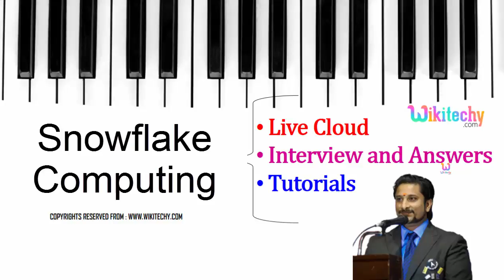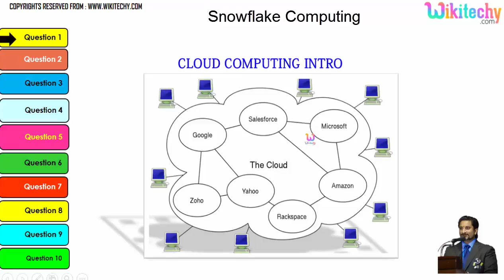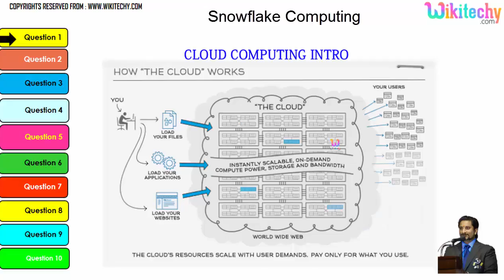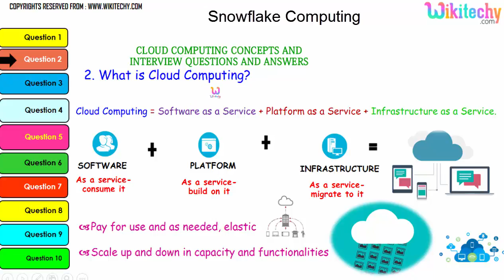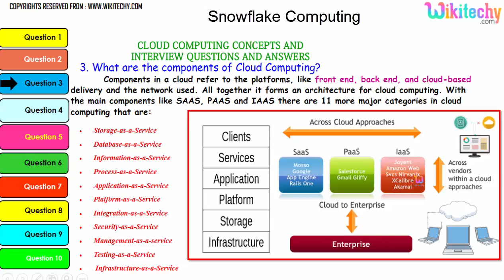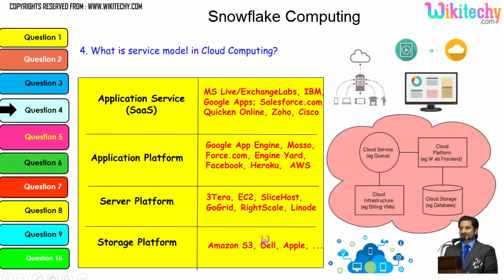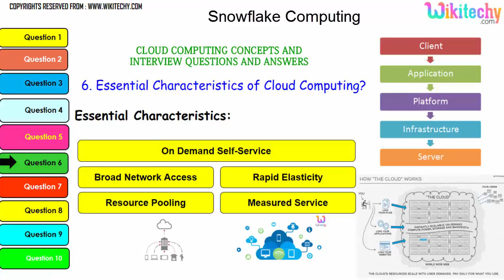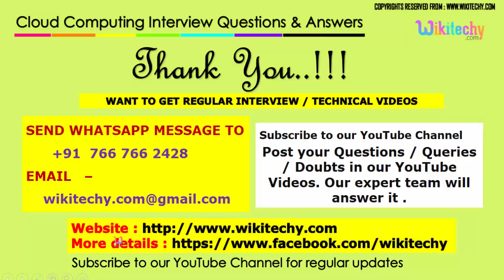Snowflake Computing top interview questions and answers for freshers /experienced online Lectures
Snowflake Computing top most interview questions and answers for freshers /  experienced online videos Lectures

cloud computing advantages and disadvantages
cloud computing applications
cloud computing and microsoft azure tutorial for beginners -

cloud computing and big data
a secure cloud computing based framework for big data information

Cloud Computing - Full Concept
Cloud Computing Tutorial for Beginners - 1 | AWS Tutorial
Cloud Computing Best Animation
Differences Between Cloud Computing and Virtualization
Cloud Computing Fundamentals
What are the Business Benefits of Cloud Computing, IaaS, PaaS and

SaaS?
Le cloud computing
How it all works
What is Windows Azure and Why is it in the Cloud?

interview body language
interview conversation
interview communication skills
interview cracking tips
interview crack
interview videos
interview tips
interview videos for freshers
interview of great personalities
interview attitude is everything
interview skills
interview questions and answers for freshers in india

interview about yourself
interview questions and answers
job interview

a job board
a job consultancy

c

CLOUD COMPUTING INTRO
What is Cloud Computing?
What are the components of Cloud Computing?
What is service model in Cloud Computing?
Common Characteristics of Cloud Computing
Essential Characteristics of Cloud Computing?
What is Software as a Service(SaaS)?
What is Infrastructure as a Service(SaaS)?
What is Platform as a Service(SaaS)?
What are the kinds of cloud storage?

Placement Papers,Test Pattern,Placement Paper, Interview

experience,Campus Placement Process,
Placement Papers with Solution,Technical,company details,pdf,for

cse,ece,eee,Interview Experience and Selection Process,Interview

Puzzles.Learn and practice with explanation for interview, competitive

examination and entrance test, interview videos,tips,videos for

freshers,questions,prank,in hindi,attitude is everything,attitude,at

google,,about yourself,answers,electronics, civil, cloud, networking,

2015, 2016, 2017,2018, reasoning, program, verbal, gk, knowledge,

language, explanation, solution, problem, online, test, exam,quiz hr,

interview, human, resource, questions, answers, freshers, discussion,

topics, companies, it, mba, management, exam, jobs,
abilities, awareness, communication, skills, quiz, pdf, download